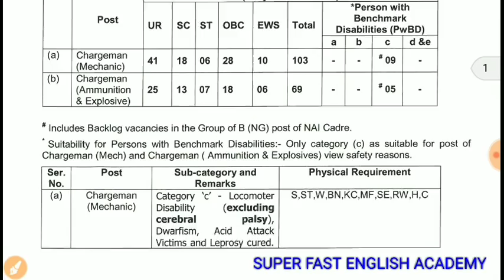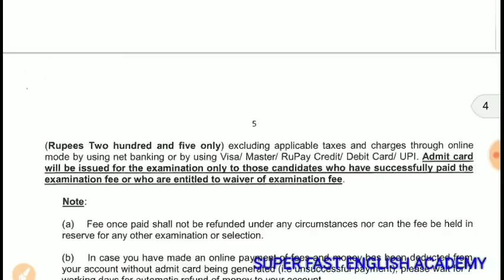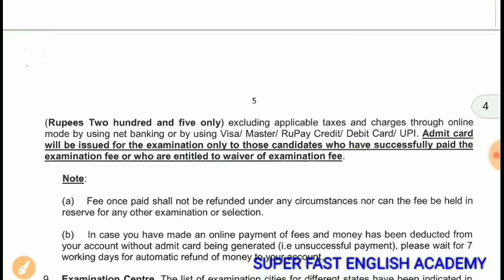Indian Navy में एक और भर्ती आ गयी।